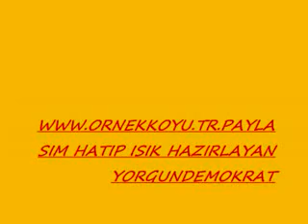hatip isik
sarikaya: ornekkoy